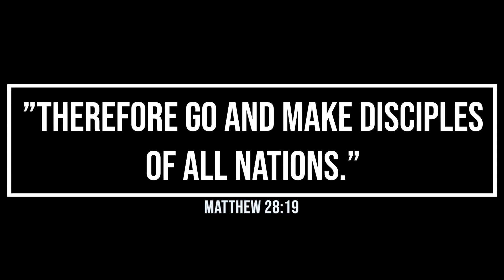CHRISTIAN ASMR: THE ARMOR OF GOD || Whispering & Page Turning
YouVersion: Lily Bayer

MUSIC

♥ Don’t forget to leave a prayer request down below

2 Peter 3:9